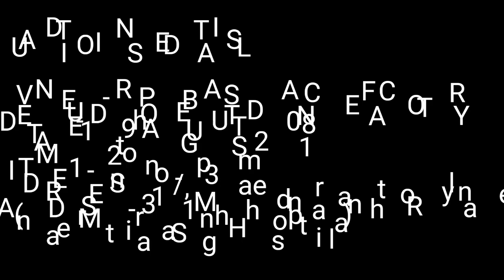Kolkata Super Mom v/s Kolkata Super Kid.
This audition is willing to held through all over kolkata.
First Audition Date:-19/8/2018.
For more details please comment.